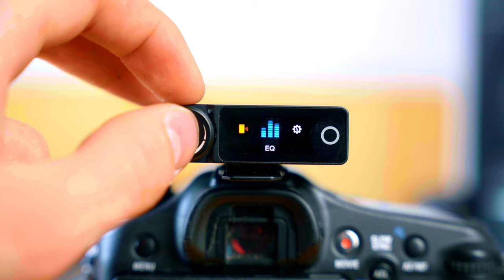Wieso es das beste Wireless Mikrofon ist!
Nicht Beschreibung lesen! Video gucken!